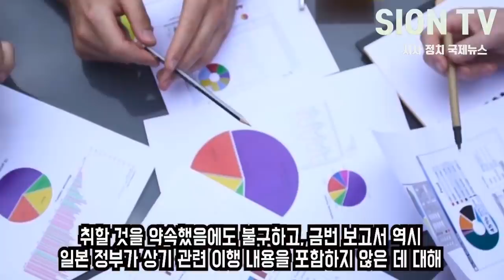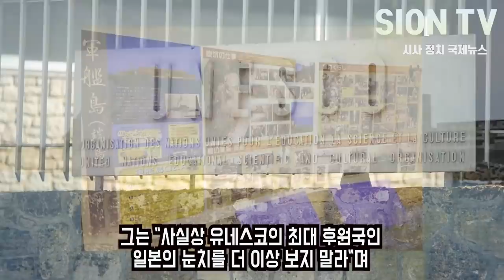일본에서 총리되는 법 국제적 망신은 덤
*연합뉴스와의 제휴컨텐츠로 기사의 부분 및 전체 인용 사전승인으로 제작된 영상입니다.